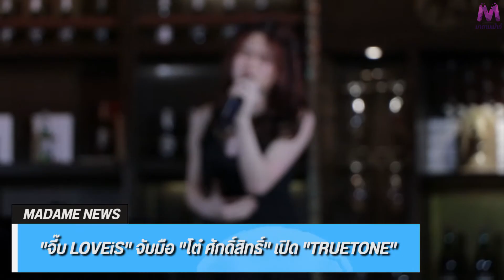"จี๊บ LOVEiS" จับมือ "โต๋ ศักดิ์สิทธิ์" เปิด TRUETONE พร้อมนั่งบริหาร LOVEiS ดันศิลปินโกอินเตอร์